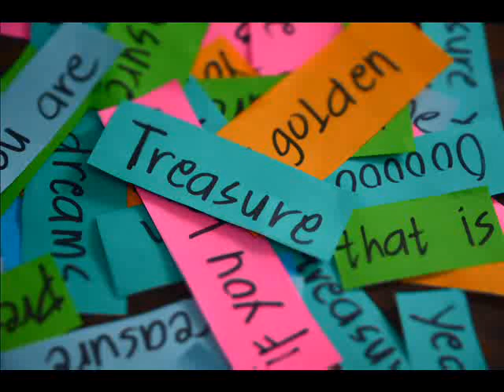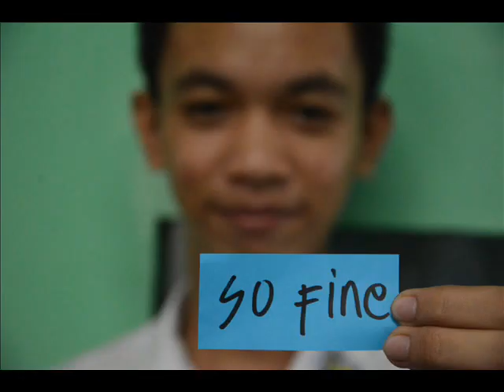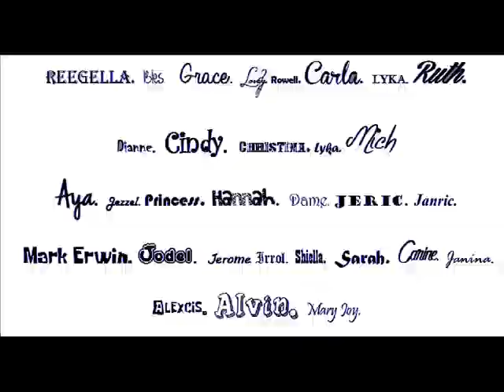CBET-01-401A Treasure a lyric video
song by Bruno Mars credits to him ;)